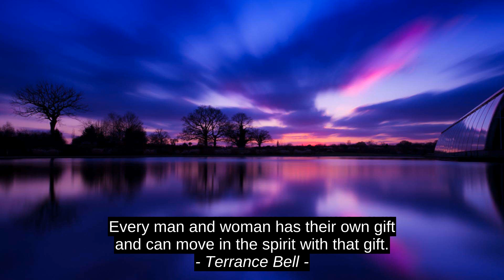Terrance Bell 3 Top Inspirational Cites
Nick Vujicic, Anatole France, Terrance Bell, top, success, inspiration, best, quotes, motivation, citation